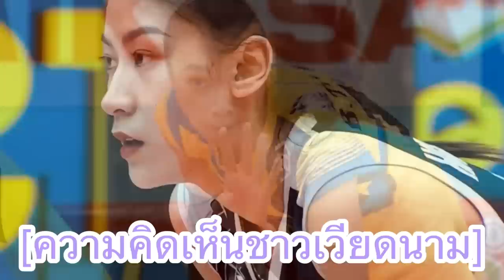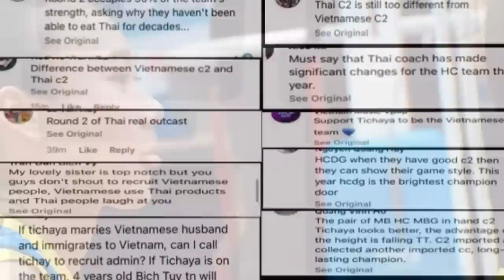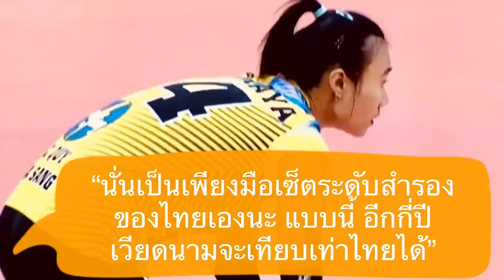คอมเมนต์ชาวเวียดนามแห่ชื่นชมสาวไทย หลังฑิชาญาพาทีมดึ๊กซางชนะทองทิน 3 เซตรวด ในศึกลูกยางเหงียน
สวัสดีครับเพื่อน ๆ ทุกคน ยินดีต้อนรับกลับเข้าสู่ช่องของเรากันอีกครั้งหนึ่งนะครับ

สำหรับในคลิปนี้ ผมก็จะมีอีกหนึ่งเรื่องราวเกี่ยวกับผลงานของโค้ชและนักกีฬาไทยของเราในต่างแดนมาเก็บตกเล่าสู่กันฟัง

กับความคิดเห็นของแฟนลูกยางชาวเวียดนาม หลังจากที่ค่ำคืนที่ผ่านมา ฑิชาญา บุญเลิศ และ กรรณิการ์ ทีปโชติ ลงเล่นให้กับทีมดึ๊กซางที่มีโค้ชเต้ เผด็จศึก วรรณโชติ เป็นคนคุมทัพ แล้วสามารถเอาชนะทีมแกร่งอย่าง ทอง ทิน ไปได้แบบขาดลอย 3-0 เซต ด้วยสกอร์ 26-24, 25 - 21 และ 25-14

โดยในเกมนัดนี้ ก็ถือได้ว่าเป็นศึกบิ๊กแมตช์ของวงการวอลเลย์บอลเวียดนามที่ได้รับความสนใจจากแฟนลูกยางที่นั่นกันเป็นอย่างมาก เพราะทั้งสองสโมสรต่างเป็นทีมเต็งในการลุ้นแชมป์ในปีนี้ และในเกมนี้ยังเป็นการดวลกันของเซตเตอร์ชาวไทยอย่างฑิชาญากับเซตเตอร์หมายเลขหนึ่งของเวียดนามที่แฟน ๆ จำนวนมากอยากที่จะได้เห็นอีกด้วย

ซึ่งบทสรุปจากผลลัพธ์ที่ออกมาในเกมนี้ ก็ดูจะเป็นทางฝั่งของฑิชาญาที่ทำผลงานได้ดีกว่าอย่างชัดเจน จนถึงขนาดที่สื่อออนไลน์อย่าง Tap Chi Bong Chuyen ได้มีการตั้งโพสต์ขึ้นมาชื่นชมเธอโดยเฉพาะ โดยมีเนื้อหาที้ได้ตัดเกรดผลงานของฑิชาญาที่ 10 คะแนนเต็ม พร้อมกับระบุถึงเธอด้วยว่า การมี ฑิชาญา บุญเลิศ มันได้เปลี่ยนแปลงเกมการเล่นของทีมดึ๊กซางไป พวกเขากำลังแข็งแกร่งขึ้น และบอลสองก็เป็นจิตวิญญาณของทีม

แต่สำหรับแฟนวอลเลย์บอลชาวเวียดนามแล้ว พวกเขาได้มีคอมเมนต์หลังชัยชนะอันยอดเยี่ยมของทีมดึ๊กซางในแมตช์นี้อย่างไรกันบ้าง เดี๋ยวลองไปฟังกันดูครับ

วอลเลย์บอลหญิงทีมชาติไทย